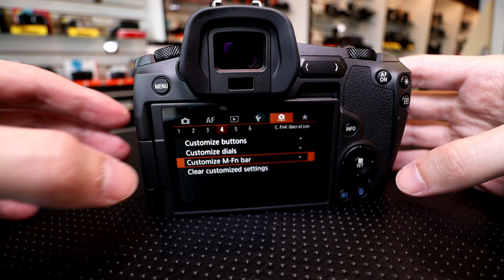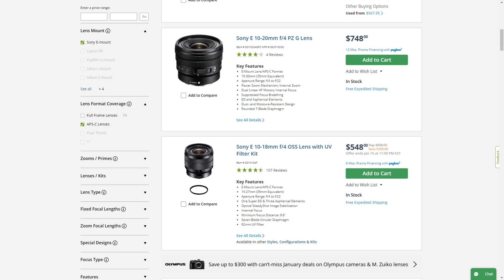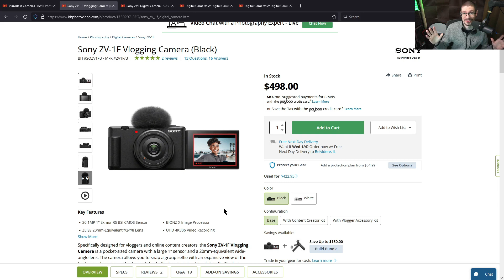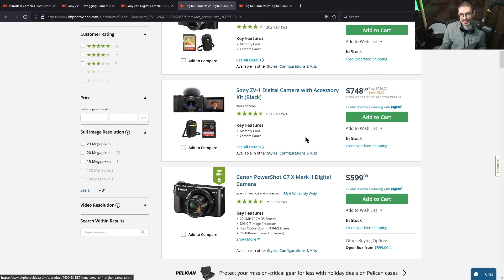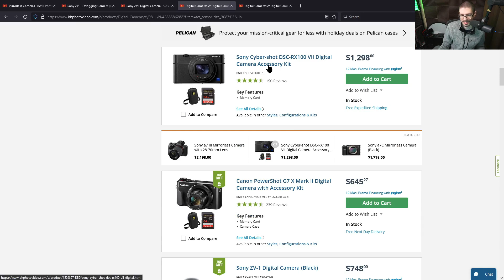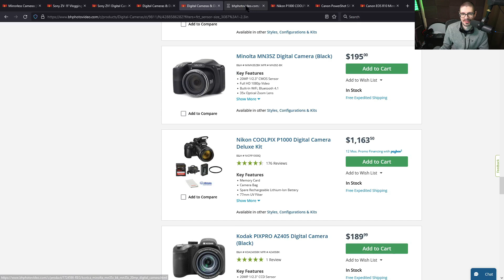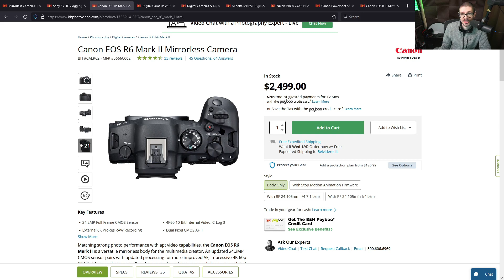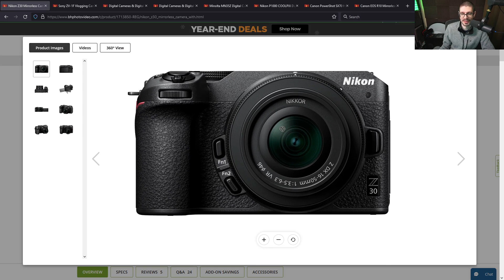📷 Camera Makers Manufacturing Their Demise 😢🤷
Maybe it's largely the fault of marketing, but often I see camera companies release equipment that functionally falls short of how it is targeted toward potential purchasers. This has been very true of vlogging cameras. While the technology very much exists from many of the manufacturers, they've so far chosen to not offer something with a combination of features that would provide a quality experience for users in addition to offering a noticeably higher quality result than a recent smartphone for that task. Do they not understand what's needed, is it marketing, or maybe they want to hit an arbitrary price point? I don't know but I hope they stop. Every person that's new to dedicated cameras which gives them a chance and has a bad experience is ultimately causing harm to this type of tool. No one's going to bother using a specialized tool if it doesn't do the job correctly.